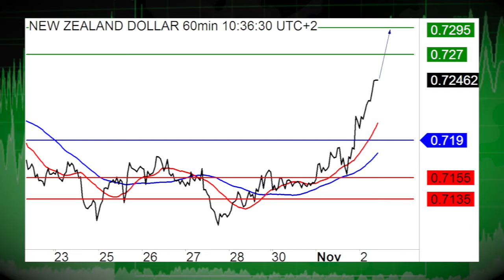Placeholder Title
11/02/16                .